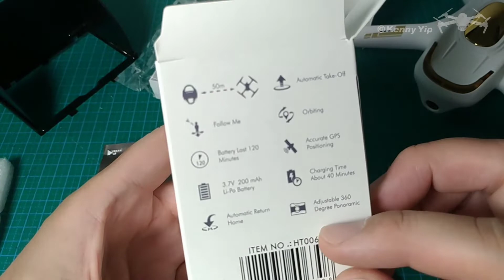遲來的«哈Watch» 中文開箱文 HUBSAN HT006 GPS watch Unpacking